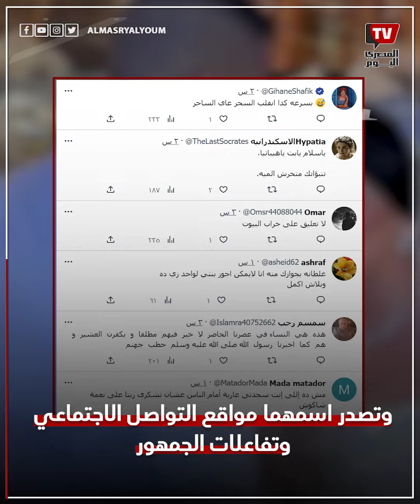طردها من المنزل بسبب كذبها.. السبب الحقيقي وراء أزمة حسن شاكوش وريم طارق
إعداد: منى صقر
مونتاج: عمرو فرج